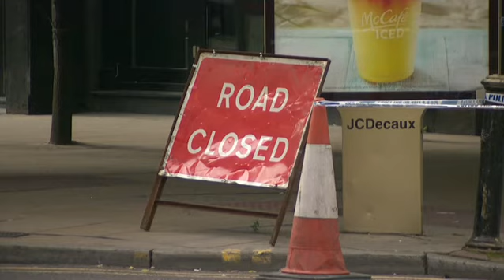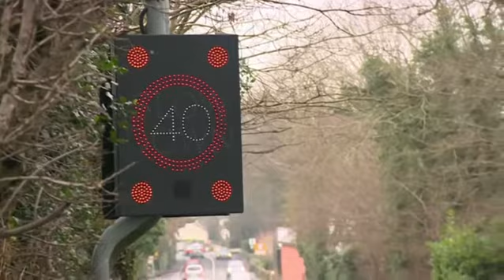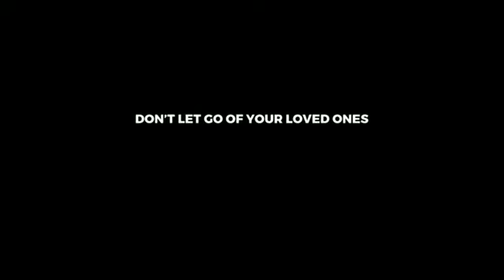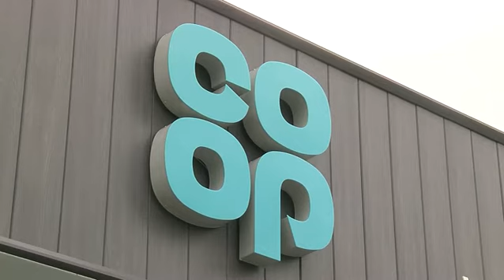BBC North West Tonight - Lunch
Lunch
Bank Holiday Monday
30/05/2016